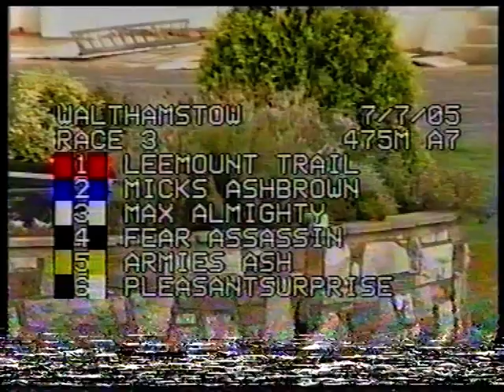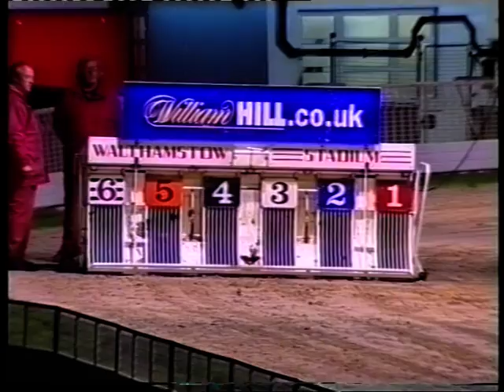Greyhound Max Almighty wins at Walthamstow & Romford